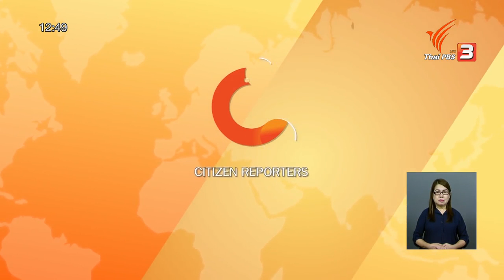รำแสดงมุทิตาจิต หลวงปู่สา สาสนปวโร จ.อุดรธานี